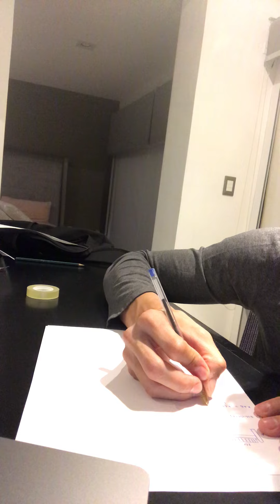Ex ej 3